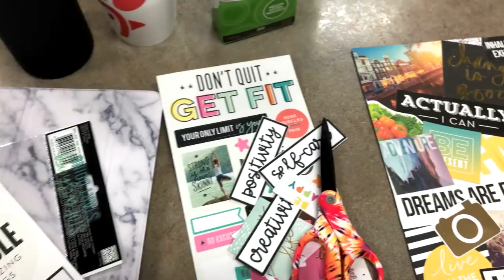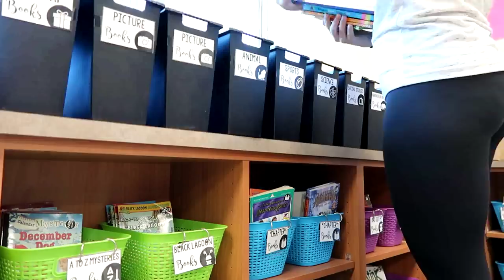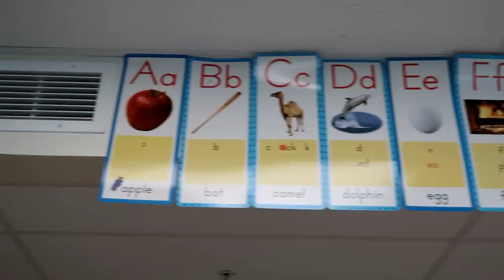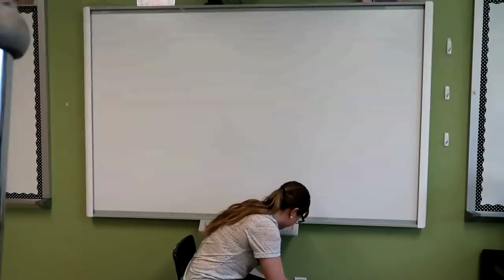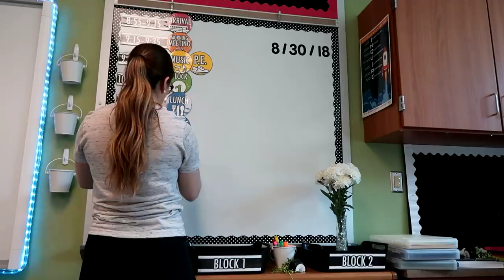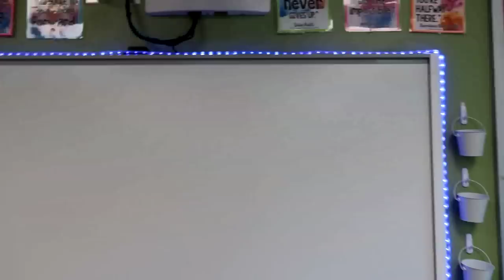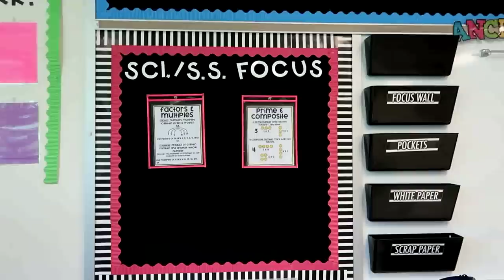CLASSROOM SETUP - Part 1 | Pocketful of Primary